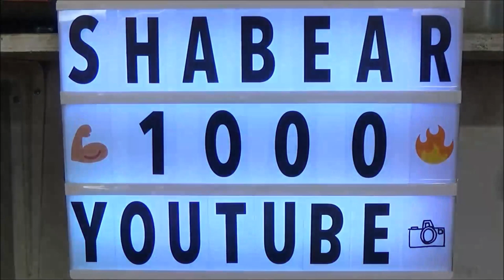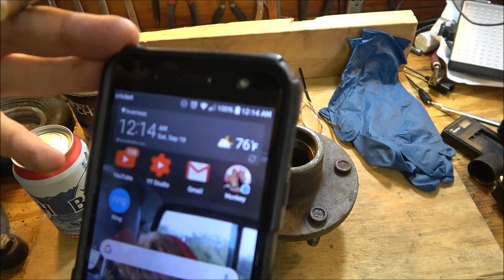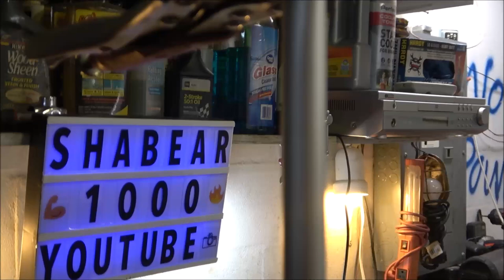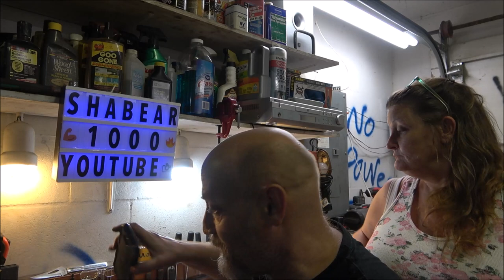Late Night In The Shop S1 E8 Homemade Light Stand From An IV Pole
well not what I had in mind to film but it worked.